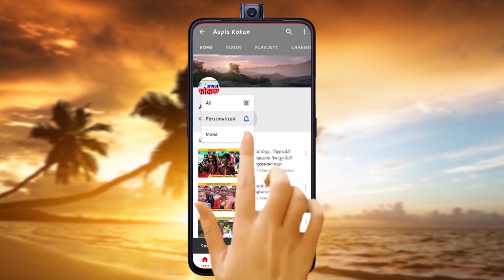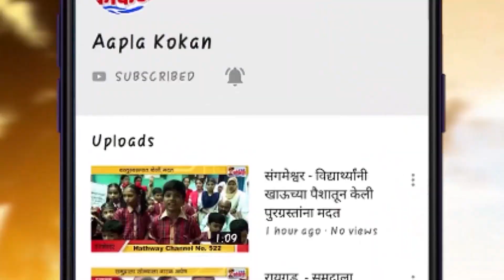🔴 चीनच्या भ्याड हल्यावर राजापूर भाजपा आक्रमक 🔴 चीन चा झेंडा जाळून निषेध 🔴